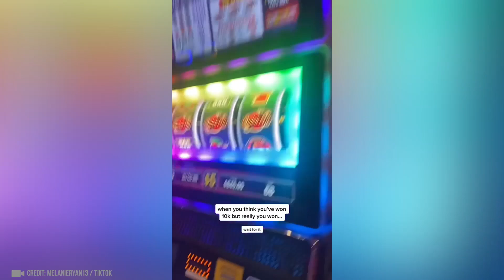На Камеру Наблюдения Попало ТАКОЕ, Что Нужно Обязательно Увидеть!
В этом видео мы собрали самые странные и смешные моменты пойманные на камеры видеонаблюдения! Присаживайтесь поудобней, мы начинаем!